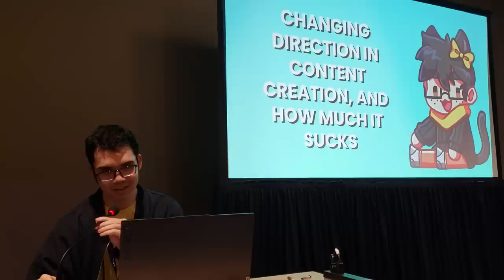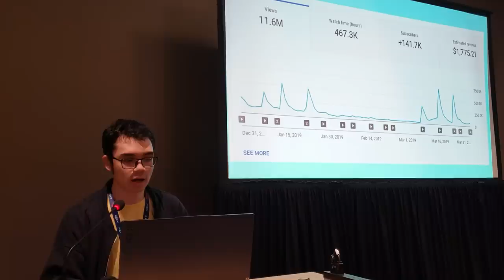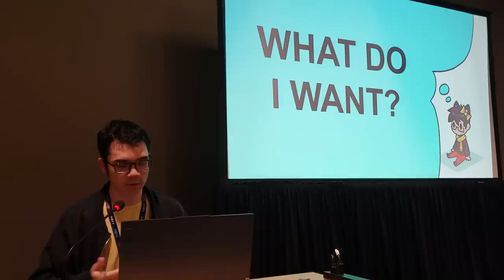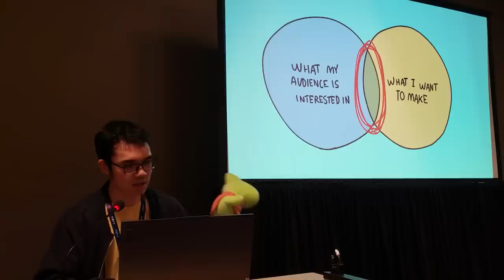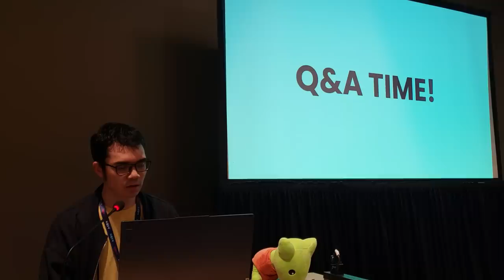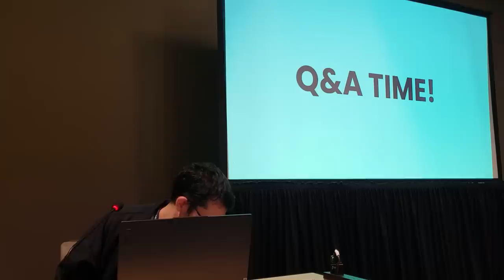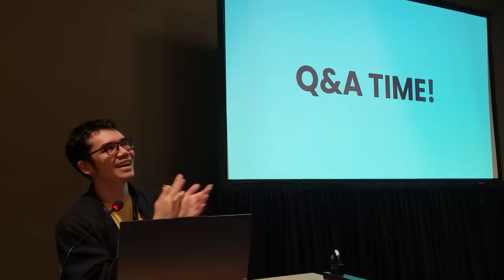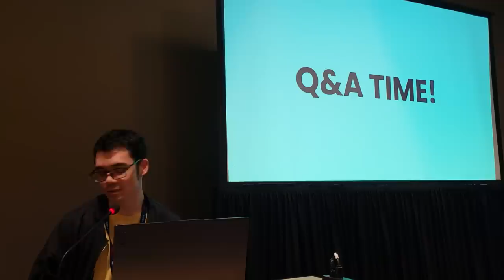Changing Direction in Content Creation, and How Much It Sucks - A-Kon Panel by JoCat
"Just make what you want" is not as simple as it sounds